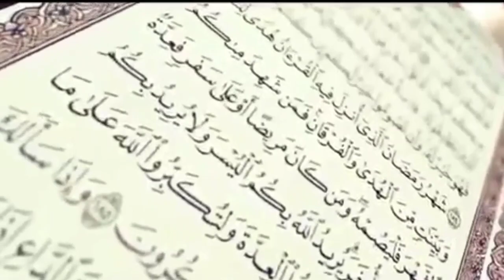peserta ke 144 lomba virtual ngaji baca al quran (hafiz nige pradipta, Kelas TK)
PESERTA KE 144

NAMA:HAFIZ NIGE PRADIPTA
           :10 Juli 2016
SEKOLAH:TK ISLAM PERMATA

@gaya bonsai official